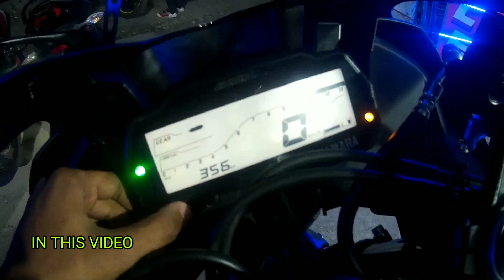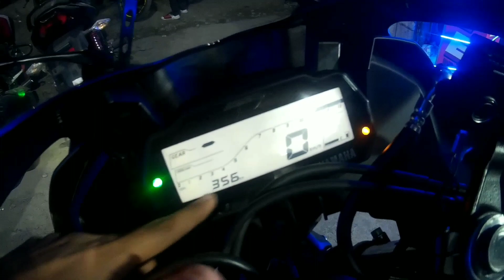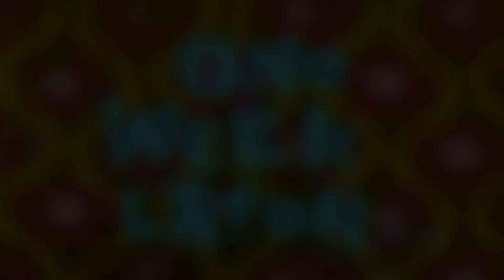Taking Delivery of Yamaha R15 V3 BS6 🥰 || APMOTOVLOGS || GRAY